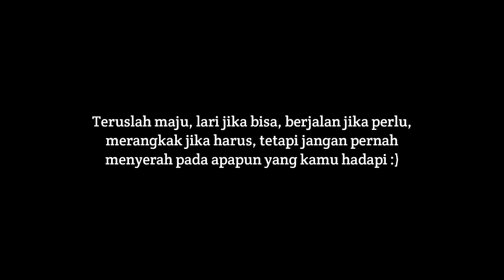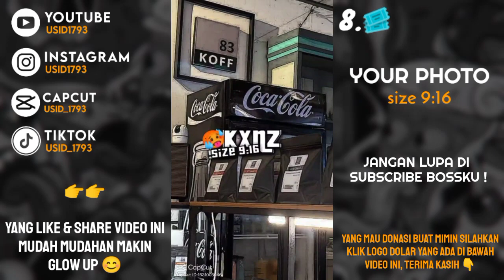Kumpulan 10 TEMPLATE JEDAG JEDUG CAPCUT TERBARU | JJ Yang lagi Viral di Tiktok 😱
10 Template JJ CAPCUT 🎟️ kuyy langsung di pake aja Templatenya 👇 😎

1.)
Saya menemukan templat mengagumkan ini di CapCut. Ketuk tautan untuk mencobanya! DJ What It Is√

2.)
Saya menemukan templat mengagumkan ini di CapCut. Ketuk tautan untuk mencobanya! Sound Trend Tiktok!!

3.)
Saya menemukan templat mengagumkan ini di CapCut. Ketuk tautan untuk mencobanya! KECE BET WOIII

4.)
Saya menemukan templat mengagumkan ini di CapCut. Ketuk tautan untuk mencobanya! komen angka 1

5.)
Saya menemukan templat mengagumkan ini di CapCut. Ketuk tautan untuk mencobanya! Yang Komen

6.)
Saya menemukan templat mengagumkan ini di CapCut. Ketuk tautan untuk mencobanya! VERSI GELOMBANG

7.)
Saya menemukan templat mengagumkan ini di CapCut. Ketuk tautan untuk mencobanya! INI AM GASIEEEEEEHH

8.)
Saya menemukan templat mengagumkan ini di CapCut. Ketuk tautan untuk mencobanya! KECE PARAH PLISSSSS

9.)
Saya menemukan templat mengagumkan ini di CapCut. Ketuk tautan untuk mencobanya! Template srsa preset

10.)
Saya menemukan templat mengagumkan ini di CapCut. Ketuk tautan untuk mencobanya! JJ

Tutorial JEDAG JEDUG CAPCUT yang kleann cari ada di Channel YouTube ini Gaessss😎 semoga bermanfaat 🙏